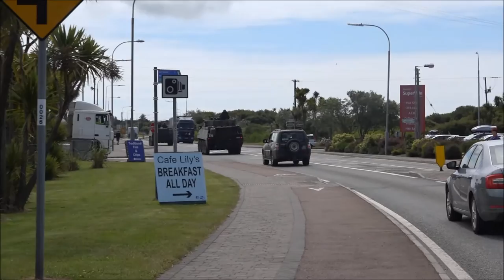Mowag Piranha 8x8 Armoured Personal Carrier